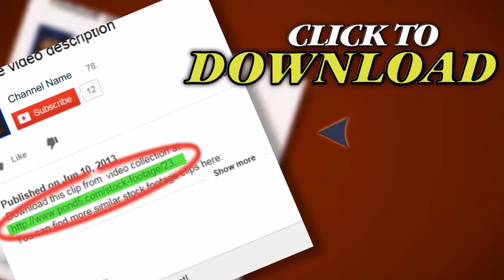Deep In The Woods. Stock Footage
Thank you for visiting our page Deep In The Woods. Stock Footage"